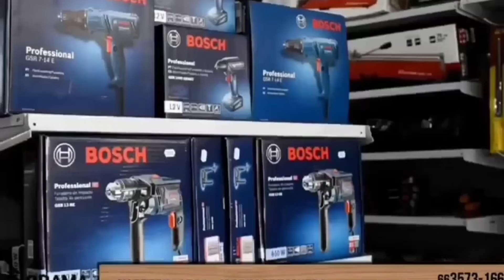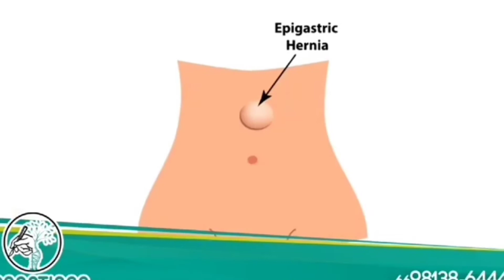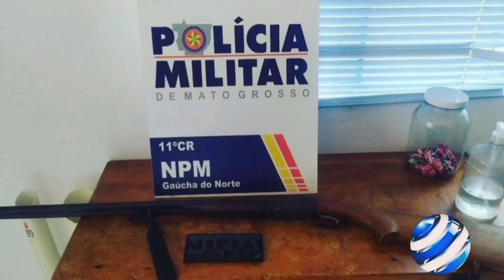Polícia prende envolvidos no assassinato de jovem que estava desaparecido em Gaúcha do Norte